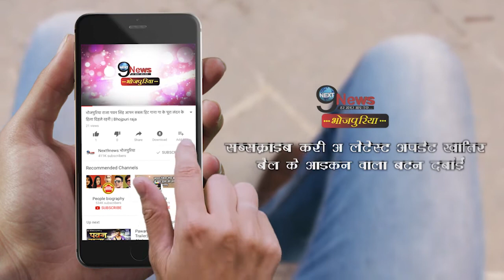भोजपुरी व्यास मदन मोहन का शानदार निर्गुण|कौने खोतवा में लुकइलू, अहि रे बालम चिरई |Vyas Madan Mohan